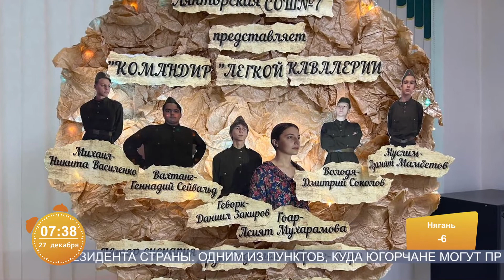Директора лянторской школы наградили медалью проекта «Люди нашего тысячелетия»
На прямой связи Юлия Голубова, директор школы №7 г. Лянтора.